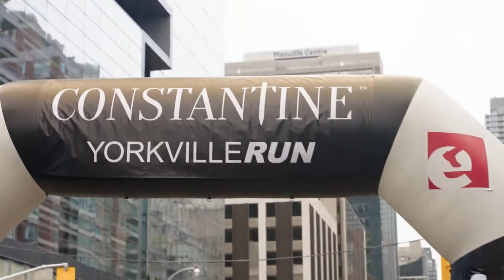Ferrow Real Estate at the Constantine Yorkville Run 2022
We had a blast participating in the Constantine Yorkville Run 2022!

This year's 5k run raised almost half a million dollars for 30+ Toronto and local charities, and we couldn't be happier with the turnout this year.

Some of the charities this year's run supported include:
◇ Alzheimer Society Toronto
◇ Assaulted Women's Helpline
◇ Black Women in Motion
◇ Boost Child & Youth Advocacy Centre
◇ The Canadian Cancer Society
◇ The Common Table
◇ Dress for Success Toronto
◇ Gem (Girls E-Mentorship)
◇ Jesse Ketchum Public School
◇ Kidney Foundation
◇ LGBT Youth Line
◇ Love Puppies
◇ Michael Garron Hospital Foundation
◇ NYWS
◇ Pancreatic Cancer Canada
◇ PAWS
◇ Plan International
◇ The Princess Margaret Cancer Foundation
◇ Project Sunshine
◇ Red Door Family Shelter
◇ Shaarei Tefillah
◇ Sinai Health Foundation
◇ Sistema Toronto
◇ Stella's Place
◇ Toronto Special Olympics Ontario
◇ Trails Youth Initiatives
◇ Victim Services Toronto
◇ Safe Transitions
◇ Yorkville Jewish Centre
◇ The Penelope Neuroblastoma Foundation
◇ ComKids
◇ Wellspring Cancer Support
◇ East York Meals on Wheels

Thank you to everyone who showed their support for this charitable cause.

FERROW Real Estate is a dynamic real estate brokerage servicing clients based in Toronto and Southern Ontario. FERROW offers end-to-end sales services for residential and commercial transactions so they can be there for their clients at every stage in their real estate journey.

FERROW specializes in:

◇ residential resale
◇ luxury resale
◇ platinum pre-construction
◇ development management